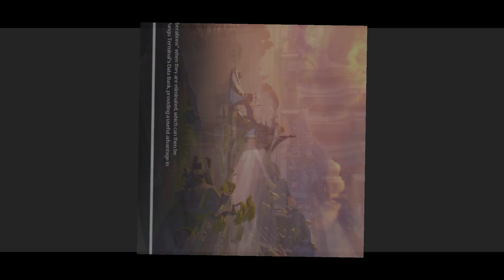HOW TO INCREASE LOADING SPEED WUTHERING WAVES?